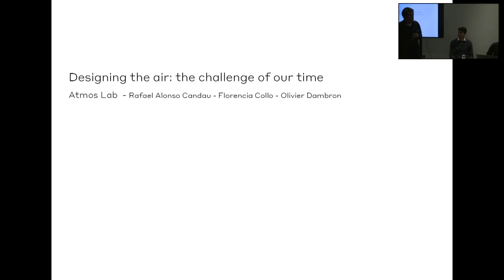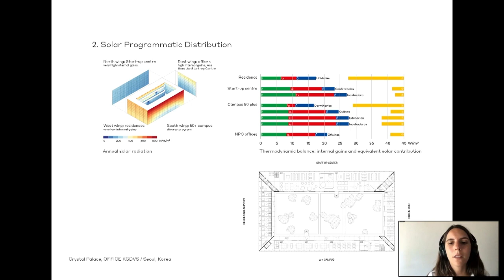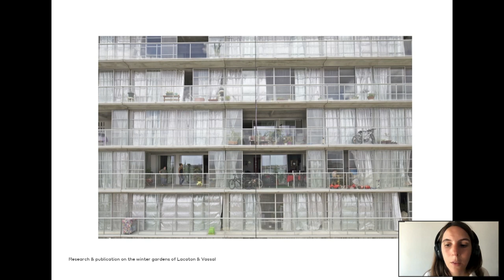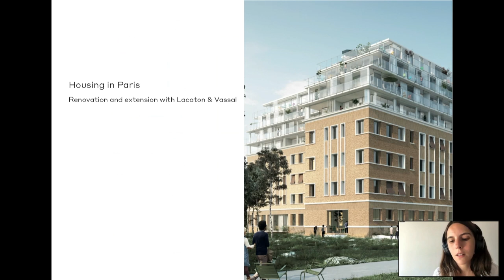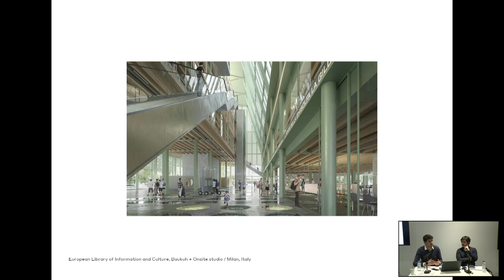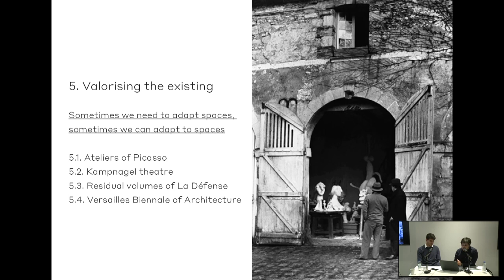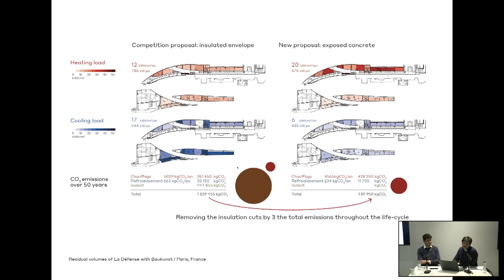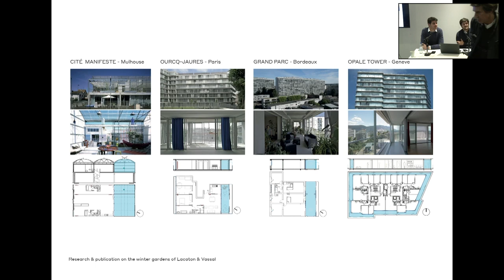Designing the Air: the Challenge of our Time: Atmos Lab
This is the keynote lecture following the M.Arch Jury for the Sustainable and Environmental Design Taught Postgraduate Programme

Atmos Lab is devoted to helping architecture face the environmental challenges of our time with built-in common sense. Playing with temperature, sunlight, or wind, they provide a climate-responsive frame of mind, and healthier solutions to build with: more efficient, more comfortable, more sustainable. Atmos Lab will tell environmental stories from practice and research conducted in collaboration with Lacaton & Vassal, OFFICE KGDVS, Baukunst, and Baukuh.

RAFAEL ALONSO CANDAU graduated from the Polytechnic University of Valencia and completed his MArch in Sustainable Environmental Design at the Architectural Association in London. He often shares his technical expertise on building carbon footprints and urban environmental conditions at various educational institutions and as peer reviewer for conferences and publications.

FLORENCIA COLLO studies architecture at the University of Buenos Aires (UBA) followed by the MSc in Sustainable Environmental Design at the AA. She has taught at UBA and other universities and currently leads a course on environmental design at the Universidad Torcuato Di Tella.

OLIVIER DAMBRON is a French-Indonesian engineer trained at the school of Hautes Etudes d’Ingénieur in France and the AA School’s MSc Programme in Sustainable Environmental Design. His research focuses on the environmental design potential of bamboo in tropical architecture, a topic on which he lectures in the UK and abroad.

Image: Incident solar radiation studies for Saint Vincent de Paul, Paris, with Lacaton & Vassal and Gaetan Redelsperger architecture.